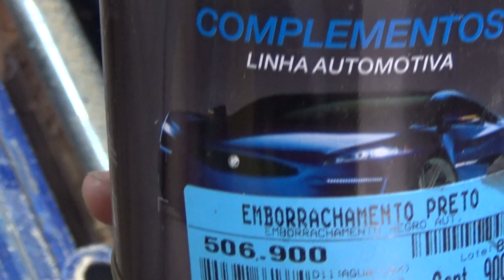Fabricando meu Taco de Baseboll - vídeo 36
hoje temos uma peça diferente de todas as outras, um taco de Baseboll... espero que curtam...